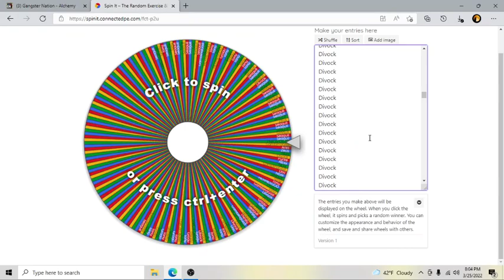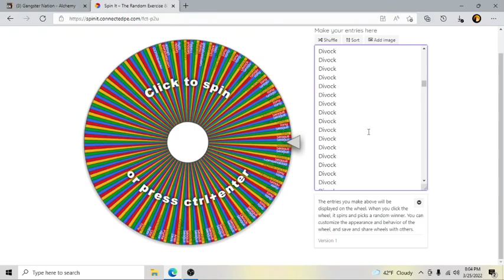Raffle 8 Round 30